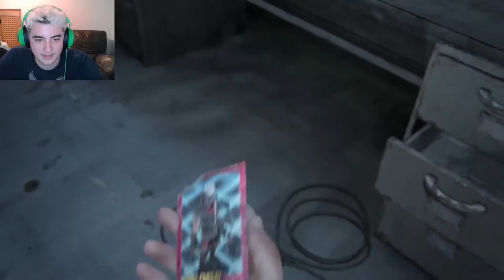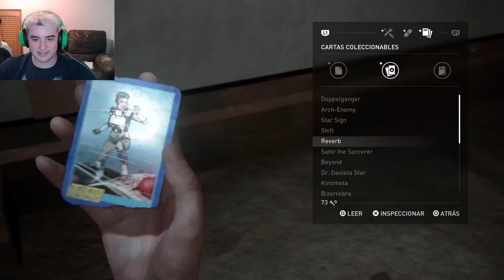THE LAST OF US 2 - LOS VIENE VIENE #11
Hola Changos y Changas!

MC ChUpEtEmOnKeY

Gameplay Español de THE LAST OF US 2